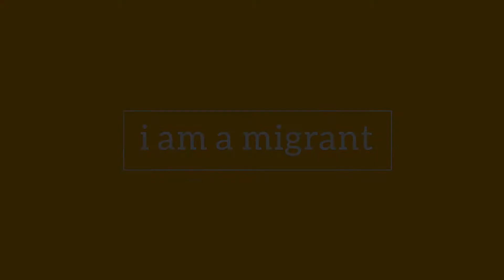I am a migrant - Bikash Nahar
"This is great when I embrace Belarusian culture and share Indian culture. This is amazing".

This is a story of Bikash Nahar who came to Belarus from India  almost 30 years ago and decided to stay. Bikash teaches yoga. He is known in Minsk for his Indian spices shop and a vegetarian cafe he's recently opened.

This video is produced within the I am a migrant campaign, which is a part of the UN initiatve "Together". This campaign promotes positive perception of and attittude to migrants, diversity and inclusion of migrants into the society, as well as seeks to combat discrimination and xenophobia.